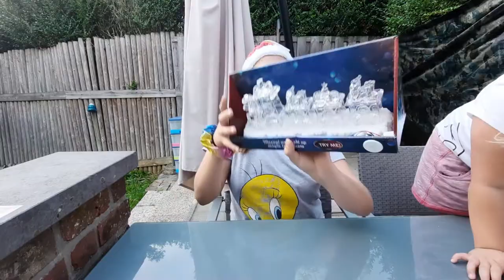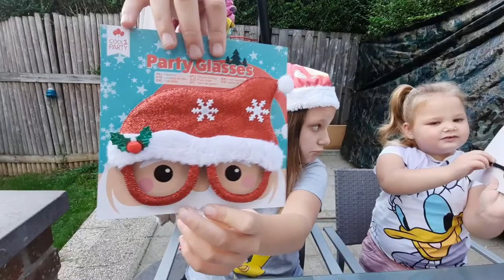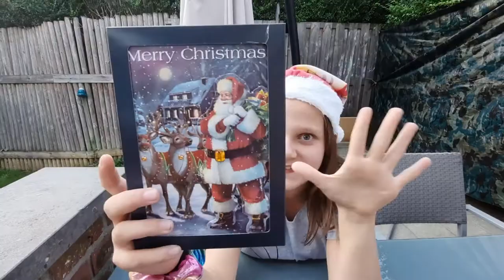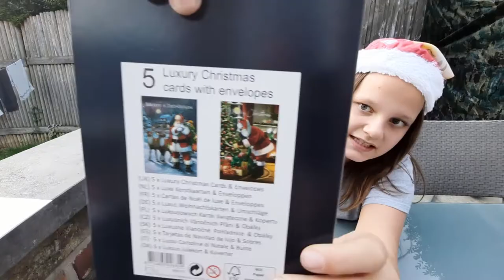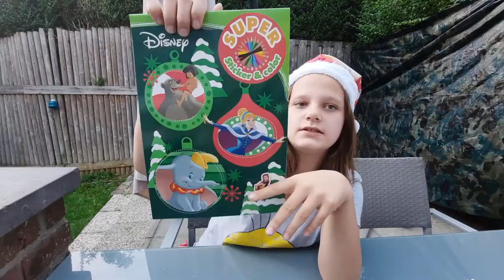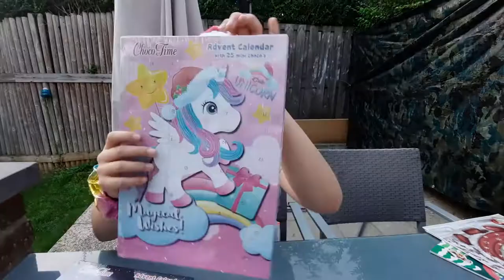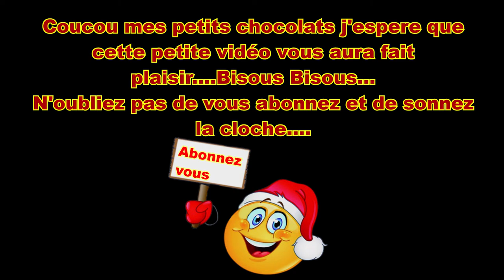HAUL ACTION : SPÉCIAL NÖEL 🎅🏻 🎄✨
Coucou mes petits chocolats en premier je voulais vous remercier du fond du coeur pour mes 300 abonnés sa fait plaisir merci beaucoup et vous envois a tous de enormes kissss .
Je vais continué a vous faire de superbes videos a tres vite .😉😉😉

HeyHeyHey mes petits CHOCOLATS...comment vous vous vous vous allez ?
J'espere que vous allez tous super bien car moi ca va tres bien car je vous partage ma tte nouvelle vidéo HAUL ACTION Edition special Noel hihihihi ...

J"espere quelle vous plaira kissssss.
C'etait super de vous la faire cétait magique avant l'heur et cool j'adore vr Noel et vous???
Dites moi tt en commentaires..

Voila mes petits chocolats je vous invite et n'oubliez pas de voooouuuussss
AAAAAAABBBBBBBOOOOOONNNNNNNNNNNNNEEEEEEZZZZZZZ!
c'est tres important!

Sa me ferait vraiment plaisir et mettez moi un gigantesque POUCE BLEU
LIKELIKELIKELIKE si vous aimez MERCI.
Je vous souhaite donc un super visionnage et a tres tres viittteee!

Quelque videos en preparation comme le ten attendu CAP PAS CAP PARTIE 2. avec BriBri et oui il arrive ce wk .un peu de meme beaucoup de retard mais elle est enfin la promis ! et bien dautres comme d'autres HAUL,TUTO,VLOG,CHALLENGE,TIKTOK,ect donc rejoignez moi vite et cliquer.

kiiiiiiiiiiiiiiiiiiissssssssssssssssssssssss.
Mon new TIKTOK amusant  Tenziebrown